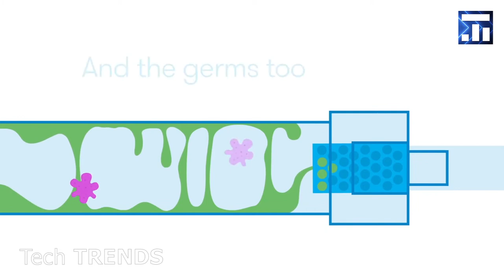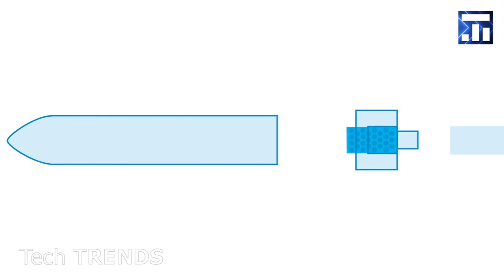親にとって最も便利なガジェット#4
親にとって最も便利なガジェット#4. 両親の生活を楽にする最も有用な発明. あなたが間違いなく必要とする親のためのガジェット. 両親のための生活を楽にするデバイス.

SnoofyBee Changing Pad
NOSEFRIDA THE SNOTSUCKER
Cozy Cover
Magic Tap Drink Dispenser